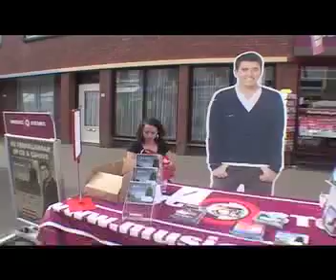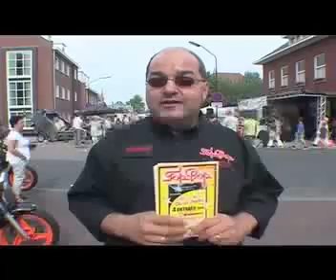Reportage Hartemert Schijndel 2008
Een kijkje in het leven van de echte Schijndelaar op de Hartemert in Schijndel op 31 augustus 2008.